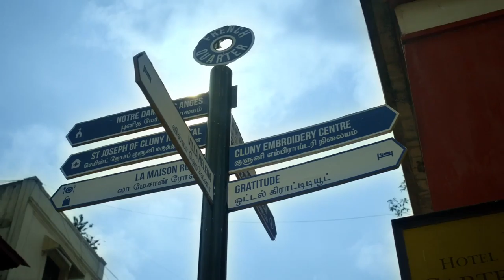Give time a break Pondicherry Tourism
- Give time a break and relax your body, mind by visiting our union territory of Pondicherry